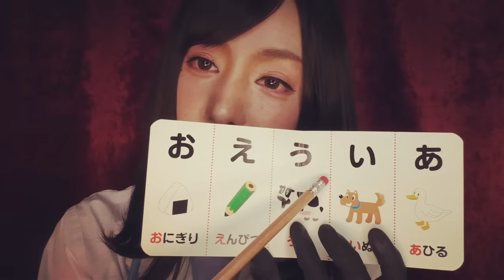[Sub]神回ASMR 呪術廻戦 家入硝子cranial nerve exam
@Yamaguchi_yuseso  Thank you for creating the timestamp！

Preview 0:00

“Unusually emotional.” 0:53

Illuminated by lights 1:33

Comes back to life and gets dressed 1:57

"Why don't you do a cranial nerve test since it's such a big deal?" Hey hey! 2:40

Asked various questions 3:01

“Blood pressure monitor?” 3:34

Listen to the sound of breathing 4:49

"I want to take cells..." 7:04

Olfactory nerve test 9:51

Visual acuity test 14:10

Touched under the eyes 20:14

Follow the lights with your eyes 22:18

Mysterious sound & blindfold finger test 23:56

Checking the pupils 26:03

Break　28:04

Follow the finger with your eyes 31:34

Taste test 32:42

Color inspection　36:30

Color test 2 38:33

“Could you please show me a little more about your eye movements?” 41:37

Examination of facial expressions 44:29

How many of Sukuna's fingers did you swallow?　47:32

Ear examination 48:15

Explanation of reversal technique 49:43

The sound of sea urchins 50:26

Sound of red brush 51:05

“Shall I blow your ears?” 51:44

"You've done a great job so far," Gohobi!　52:19

“Thank you for your hard work~” 53:07

It’s been a while. PASMO here.🤓
This time, it’s a super rare one, where my stomach hasn’t growled once!🎉

This time it’s part 2 of the Jujutsu Kaisen ASMR RP, and it’s my first attempt at Shoko Ieiri.

Shoko Ieiri is a doctor, and a rare person that can use the reverse curse technique (healing power) on others. Due to hard work, sleep deprivation and a stressful life, she smokes and drinks and has a laidback and cool personality. This time, due to her personality, I am intentionally being salty.

This character usually has deep bags under her eyes, but since it will end up looking too much like Yuta Okkotsu, and ASMR is all about feeling safe… This time I kept the under eye bags to a moderate amount. Please keep that in mind.🙇‍♀️

🟡Actually Shoko Ieiri and I, PASMO, have the same birthday (November 7th), and we have a mole at the same place on our face!

Since we have a lot in common and our feelings overlap, I felt a sense of kinship with her, so we did an RP of a cranial nerve examination together.

This time as well… At least at the beginning… I tried recreating her voice… It was difficult…

🟢Also, this time, I recorded really early in the morning, so my eyes were swollen, and I wasn’t able to apply my makeup properly. The roughness of the makeup may stand out… If you are concerned about it, I would appreciate it if you were to close your eyes and enjoy it as a sleep aid.

I am extremely grateful to Yuta Okkotsu and Shoko Ieiri for giving me their strength this time, and I am deeply thankful to them. Thank you Akutami sensei.
And then, thank you to everyone for coming to my guerrilla live streams, and telling me about Jujutsu Kaisen, and to you who always support me.💐

Next I am planning to make a remake of a past work.
After a small break, I will bring you another relaxing ASMR.

Please give me your special thumbs up.🌹
I will do my best, with all my heart, to make videos for you.🌞

I will continue to power up.
And I will bring you more ASMR works. Look forward to them.
I would like to get a KU100 so,
I am thankful for your continued support.🙇‍♀️✨

I would like to be of help to the people that are currently in pain or are working hard.

It’s okay. Even if you take it slowly, I am by your side.☺️

Let’s live through this together.🍀✨
PASMO💐

英語翻訳者:シジ様🌞

🔴今回も解説付き日本語字幕つけながらの、ご視聴をおすすめします。ところどころに説明があります。

お久しぶりです、PASMOです🤓
今回は1回も 【お腹の音がない神回】です🎉

今回はASMR呪術廻戦RP Part2として、家入硝子さんに初挑戦します。

家入硝子さんは医者で、反転術式（回復能力）を他者にアウトプットできる稀有な存在です。激務・寝不足・ストレス過多な生活をしているので、タバコ・酒強い、いつも気怠くクールな性格です。今回、彼女の性格上、あえて塩対応を心がけています。

本当は目の下のクマが掘り深くあるキャラクターなのですが、乙骨憂太さんと似てしまうのと、ASMRは安心感が命なので…今回クマのメイクは ほどほどにしました。ご了承下さい🙇‍♀️

🟡実は、家入さんとPASMOは誕生日が同じ（11/7）で、顔にあるホクロが同じところにあります。

共通点や心境が重なり、親近感が湧いたので脳神経検査のRPとして共演させていただきました。

なるべく今回も…せめて冒頭だけでも…声質も再現させていただきました…難しかったです…。

🟢あと今回、ものすごく朝早い時間帯に撮影したので、目が浮腫んでいて、メイクがあまり上手に仕上げる事が出来ませんでした。粗が目立つかもしれませんが…粗が気になりましたら、目を閉じて睡眠誘導としてお楽しみいただけましたら幸いです。

今回、乙骨憂太さん、家入硝子さんに お力添えいただき 非常に感謝の思いでいっぱいです。芥見先生ありがとうございます。
そして、呪術廻戦を教えてくださったゲリラLIVEの皆様、いつも応援してくださるあなたさん、ありがとうございます💐

次は過去作品からのリメイク版を予定しています。
少しお休みいただきまして、また安心するASMRをお届けしますね。

あなたの特別な高評価を私に下さい🌹
あなたの為に心を込めて動画制作を頑張ります🌞

これからもパワーアップして
ASMR作品をお届けしていきます。待っていてね。

私は今苦痛の中にいる方や
頑張っている方の味方でありたいと思っています。

大丈夫だよ。ゆっくりでも私がそばにいますよ☺️
一緒に、これからも生きていこうね🍀✨

PASMO💐